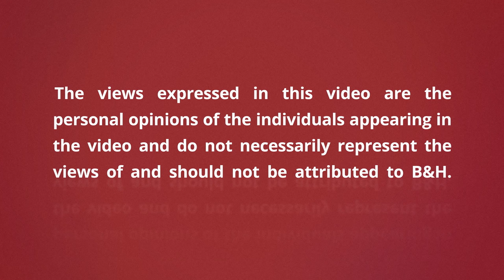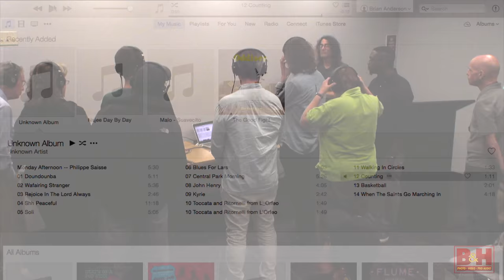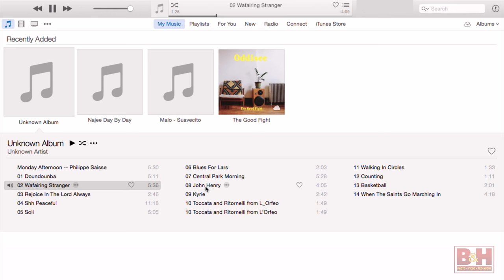Making Binaural Records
The focus of the discussion will be on high resolution audio and recording using a single binaural microphone that allows for spatial mapping that puts the listener in the same environment as the musicians themselves.